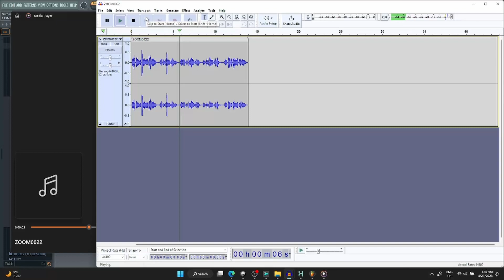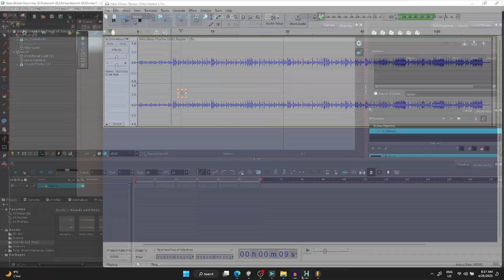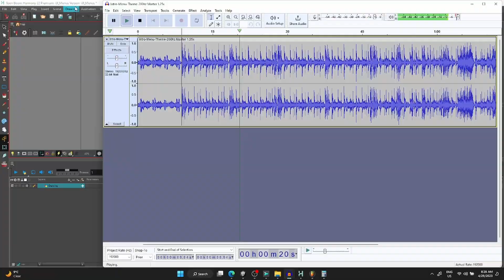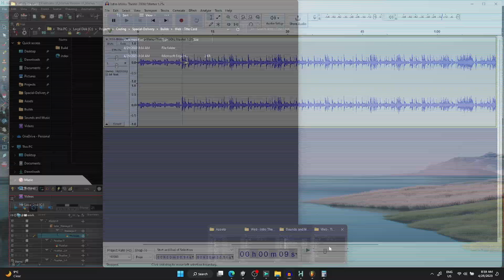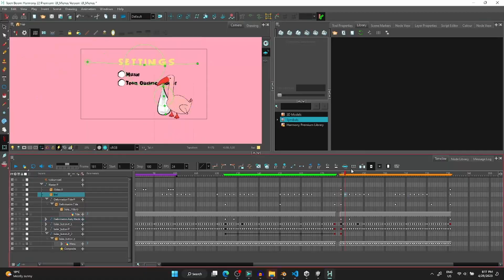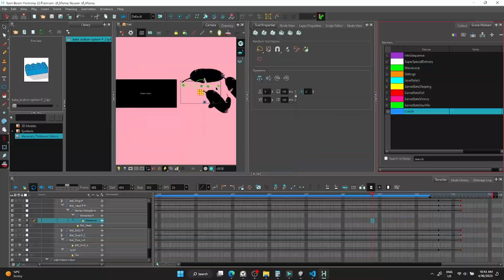The Ludum Dare 53 - Nathan Franck - 48 Hours - Timelapse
Somehow this makes me want to go watch interstellar.

Good game jam!

I posted the last 2 hours of my submission as a separate video, where I unhappily submit a menu with 0 actual gameplay.